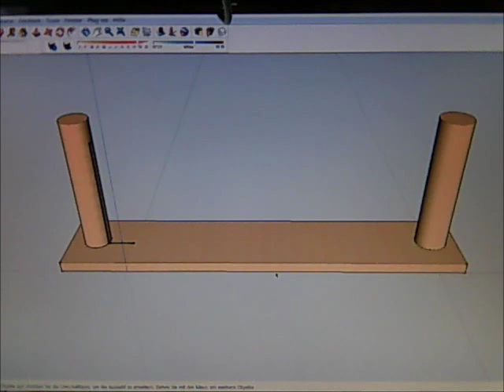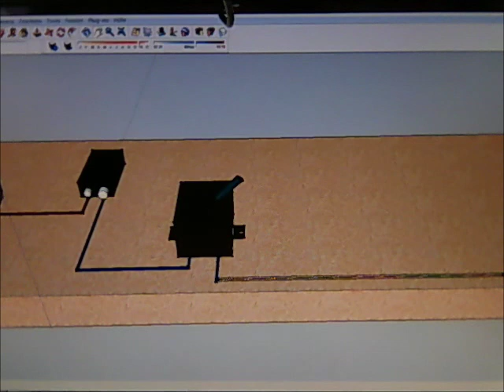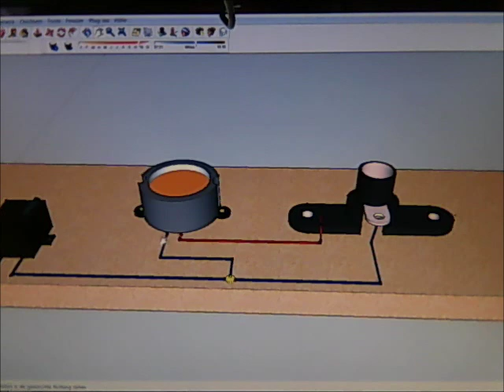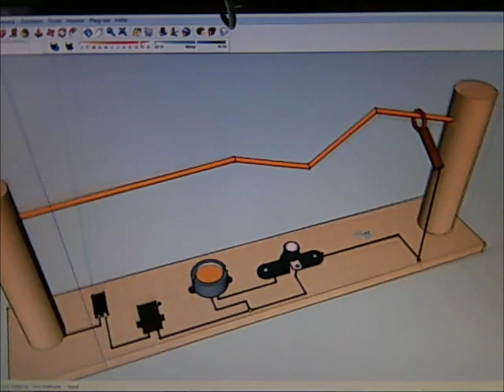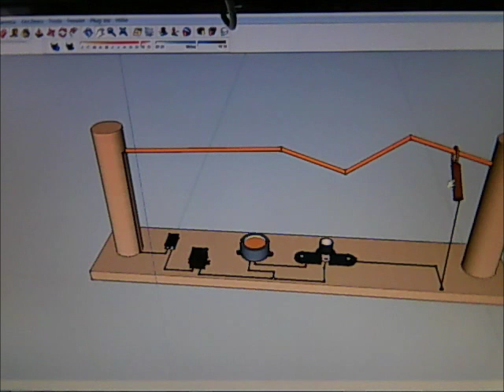Heißer Draht Bauanleitung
Hier geht es zur Anleitung